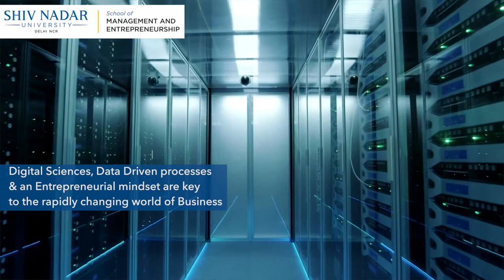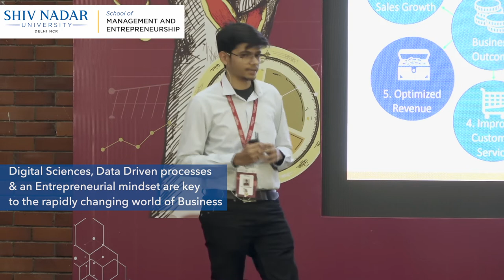School of Management and Entrepreneurship, Shiv Nadar University, Delhi NCR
Dr. Bibek Banerjee
Dean, School of Management and Entrepreneurship
Dean, Academy of Continuing Education
University Professor of Marketing, Strategy, and Economics
Director, University Strategy & Planning